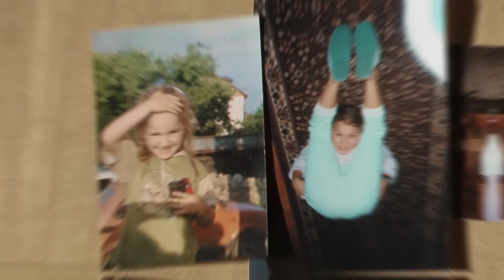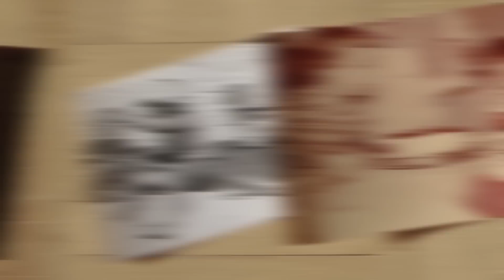LQ & ARGAS - Dzięki Wam! (Cudownych Rodziców Mam) | Podziękowania dla rodziców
Wykorzystano sampl z utworu "Cudownych Rodziców Mam" Urszuli Sipińskiej.
Tekst, Video, Realizacja, Produkcja - LQ & Argas